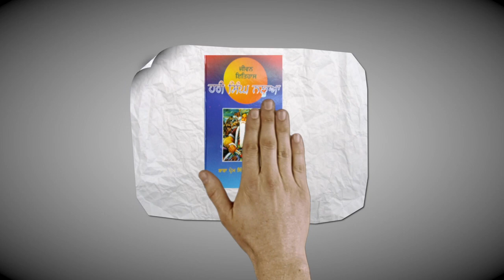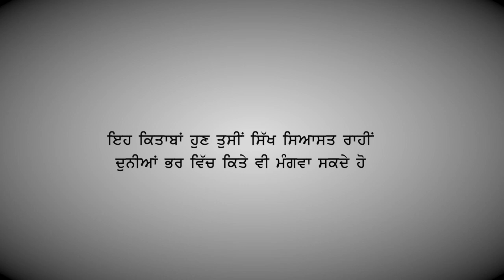Dr. Gurdarshan Singh Dhillon on Maharaja Duleep Singh and Contemporary Sikh Situation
Chandigarh: A conference was held at Kendri Sri Guru Singh Sabha (Sector 28A, Chandigarh) on March 23, 2018. The conference focussed on efforts of Maharaja Duleep Singh Centenary Trust (UK) to seek remains of Maharaja Duleep Singh from England.

Speaking during the conference, Sikh historian Dr. Gurdarshan Singh Dhillon shared his views on Maharaja Duleep Singh and contemporary Sikh situation. This is full video recording of speech of Dr. Gurdarshan Singh Dhillon.